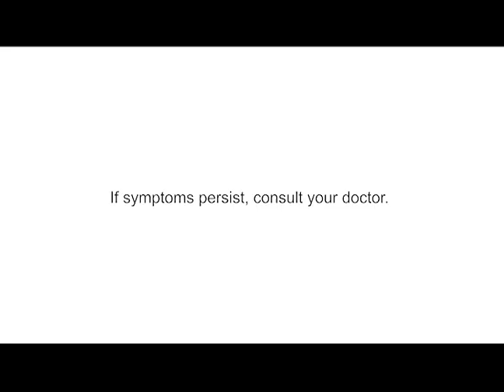TARGET 30s V1